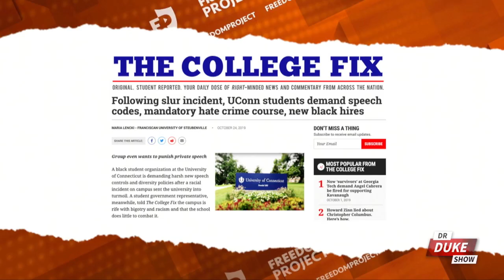Ep. 119 – Majority Of Americans Want First Amendment Rewritten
🚨On this episode of the “Dr. Duke Show” we’re discussing a poll that finds a majority of Americans want the First Amendment rewritten. Plus, a group of students at the University of Connecticut want the school to become more black and force all students to attend a course on racism and hate crimes. But we start with a stunning reversal of Covington Catholic student Nick Sandmann's lawsuit against the Washington Post.